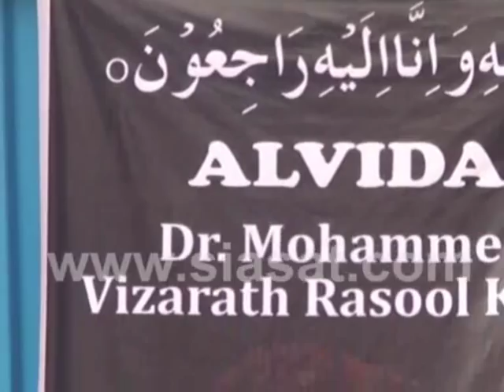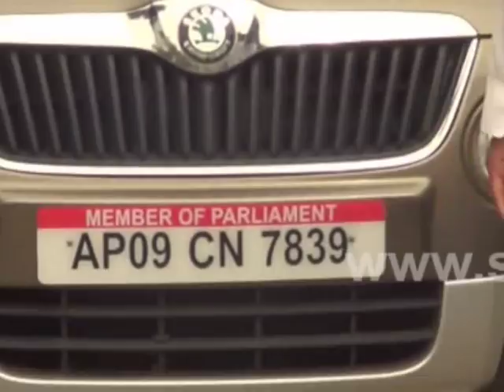Dr. Vizarat Rasool Khan's body laid to rest